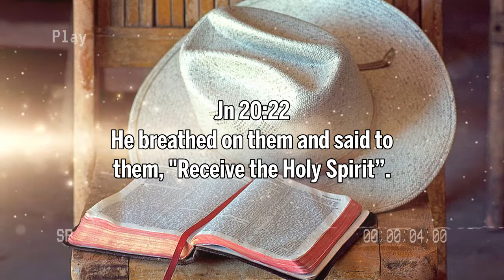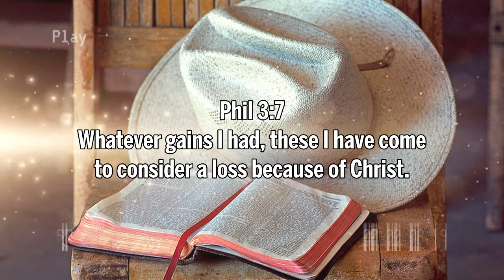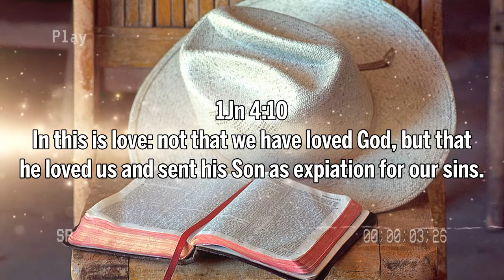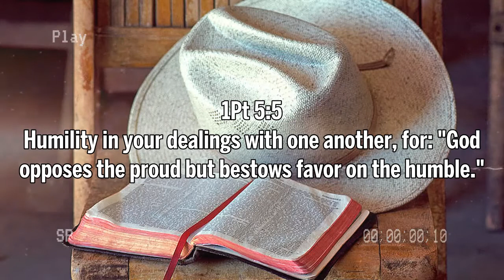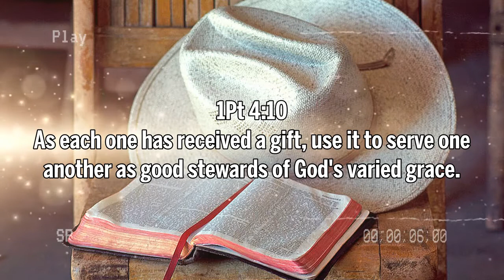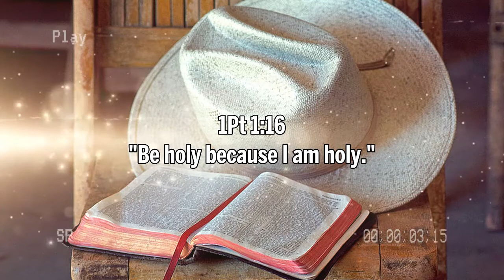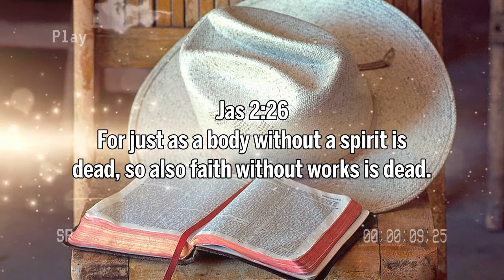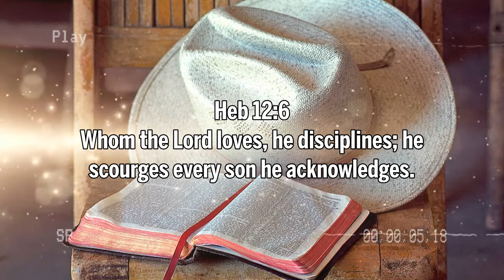Beautiful Gospel Hymns Instrumental Music 2021 - A Treasury Of Most Loved Traditional Hymns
My mission is to help make the world a happier place. I hope my music and videos will bring peace and relaxation to your daily routine. I am the composer of all music here. I hope you enjoy! Thank you very much!
Peace and blessings,
▽ Follow " Gospel Hymns Instrumental "
[00:00:00] - Just As I Am
[00:03:02] - O God, Our Help in Ages Past
[00:05:48] - Nearer, My God, To Thee
[00:09:37] - Abide With Me Eventide
[00:13:14] - Holy ! Holy ! Holy
[00:16:48] - Morning Has Broken
[00:19:40] - All The Way My Savior Leads Me
[00:20:32] - Blessed Assurance
[00:21:26] - The Church_s One Foundation
[00:23:05] - Praise Him! Praise Him!
[00:24:08] - Sweet By And By
[00:25:17] - When The Roll Is Called Up Yonder
[00:25:58] - Near The Cross
[00:27:14] - Turn Your Eyes Upon Jesus
[00:30:26] - A Mighty Fortress Is Our God
[00:33:39] - What a Friend We Have in Jesus
[00:37:16] - How Firm A Foundation
[00:40:27] - All Creatures Of Our God And King
[00:45:00] - I Love to Tell the Story
[00:49:02] - Faith of Our Fathers
[00:52:27] - Shall We Gather at the River
[00:55:44] - Come Thou Fount Of Every Blessing
[00:59:04] - It Is Well With My Soul
[01:02:48] - Now Thank We All Our God